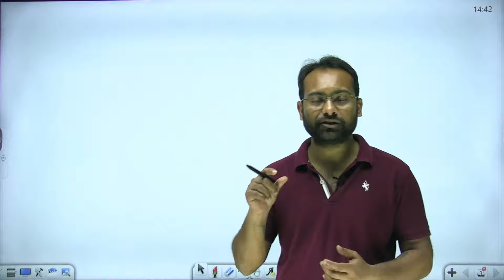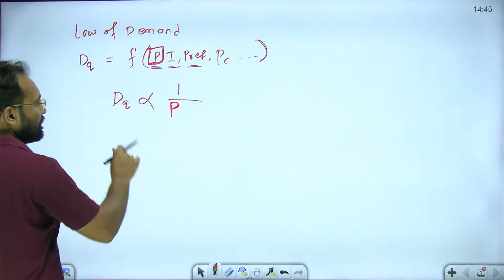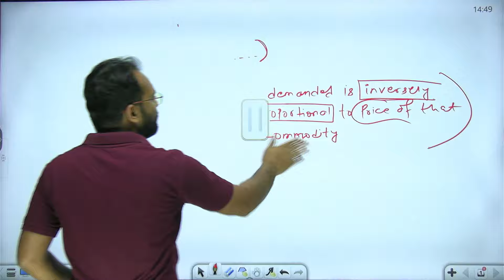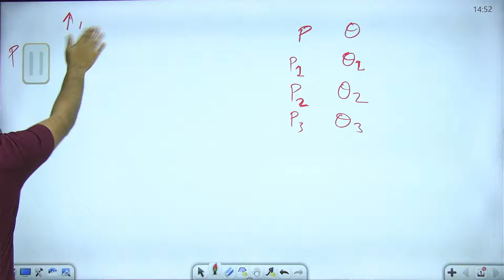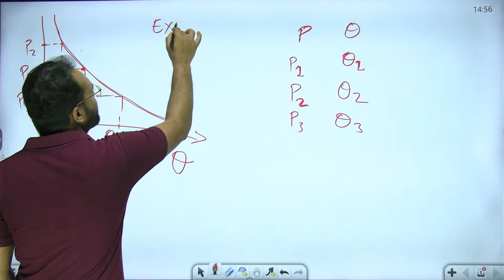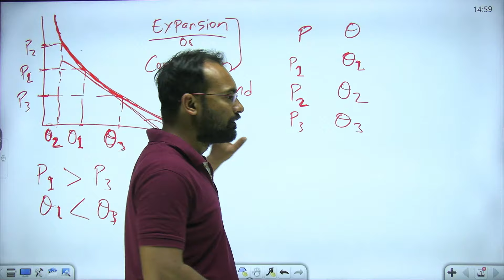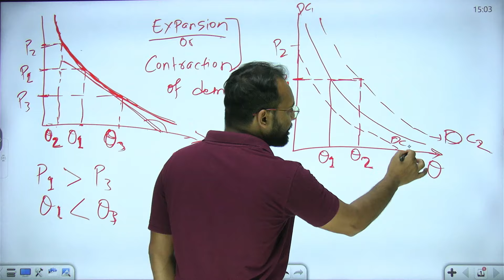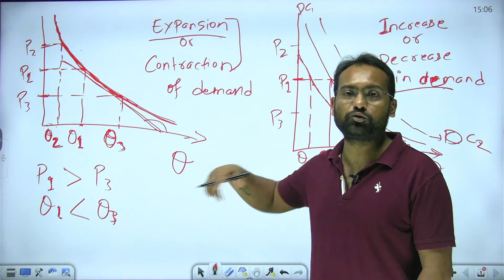Theory of Demand and Supply | Part 1 | Law of Demand | Know in detail | PracticeMock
Theory of Demand and Supply | Part 1 | Law of Demand | Know in detail | PracticeMock | Abhishek Jha Sir